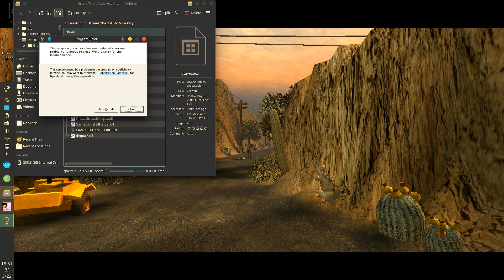GTA Vice City - BIGBANG crashes the game at the start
PANZER does not work